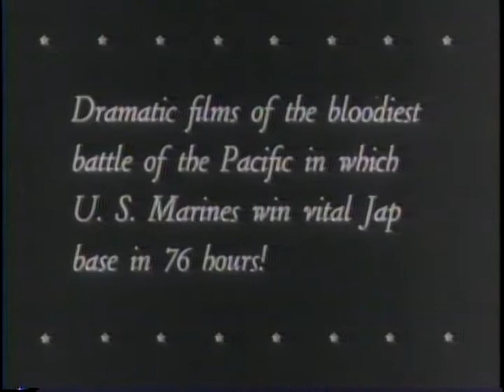THE CAPTURE OF TARAWA FROM JAPAN! [ETC.]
THE CAPTURE OF TARAWA FROM JAPAN! [ETC.] - National Archives and Records Administration 1943 - ARC 38987, LI 208-UN-80 - DVD Copied by Thomas Gideon.  Series: Motion Picture Films from "United News" Newsreels, compiled 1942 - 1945.  Part 1, the invasion fleet moves toward Tarawa. Marines land and fight after a naval bombardment. Shows the effect of the attack on Japanese emplacements. Part 2, President Roosevelt meets with Churchill and Chiang Kai-shek in Cairo, and with Churchill and Joseph Stalin at Teheran. Shows Madame Chiang and Sara Churchill.